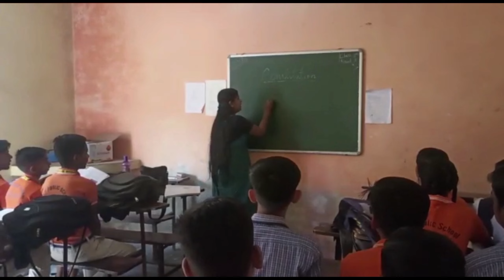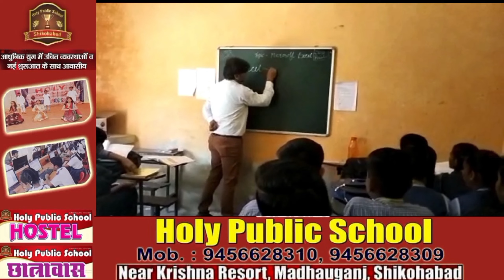Firozabad: नवरात्रि पर्व पर मंदिरों में उमड़ी भक्तों की भीड़।navratri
अगर आप न्यूज़ रिपोर्टर बनना चाहते है । या आप हमारी टीम से संपर्क करना चाहते है । तो नीचे दिये हुए फॉर्म को भरे।